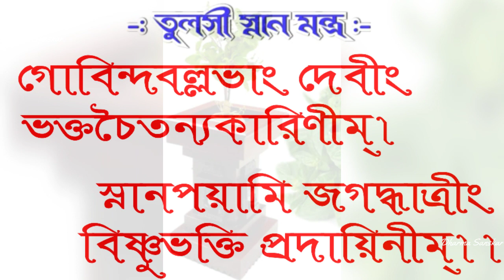Tulsi snan mantra in bengali | তুলসী গাছে জল দেওয়ার মন্ত্র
Tulsigachejoldebarmantrainbengali Tulsigachejoldeewarmantrainbengali tulsigach Tulsimantrabengali Tulsiplant Tulsigachejoldewarmantrabengali Tulsigachejoldhalamantra niye ai video tey dewa achhey. Jodi video ti valo lagey taholey aapnar priyo bondhuder sathey share korben abong tader k dekhar sujog korey diben. Dhonyobad video ti dekhar jonyo.